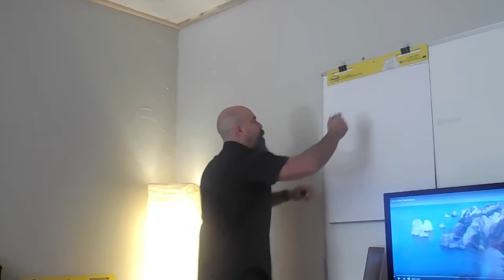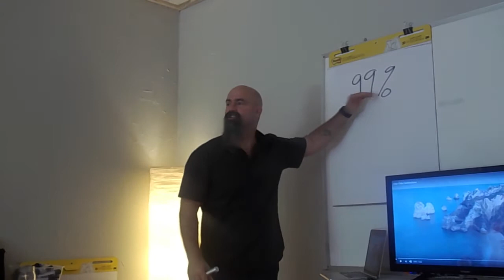Self Care: The 99 and the 1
Parents who have kids at risk become hyper vigilant and begin to suffer what is called the "Caretaker's Burden". At our parent's weekend, we work hard to reverse the effects and symptoms and align ourselves with what really works. You can learn more when you visit firemountainprograms.com and @beyondriskandback.